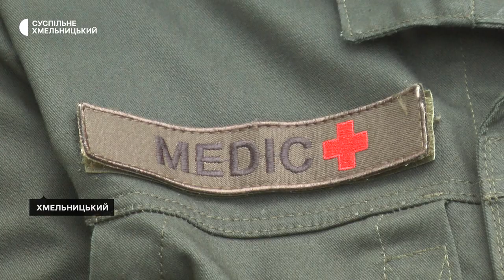Історія кохання нацгвардійців з Хмельниччини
24-річний Ілля та 27-річна Анастасія Велички контрактники Нацгвардії України. Він — кухар, вона — санінструктор. Пара познайомилася під час добового наряду по кухні у березні 2023 року, де Анастасія заступила черговою. За чотири місяці побралися.